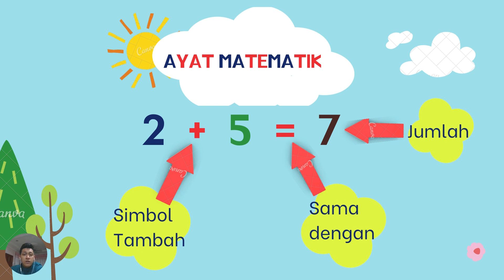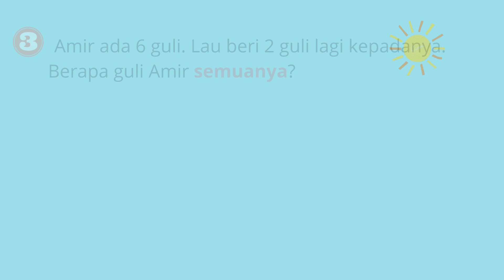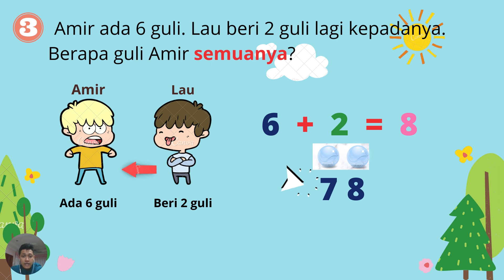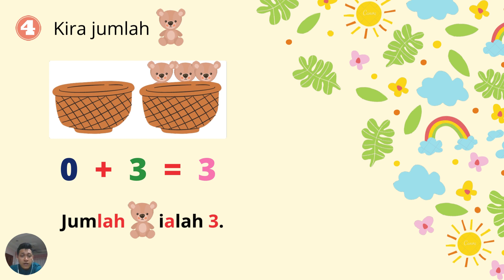MATEMATIK TAHUN 1 ( TAJUK : KENALI TAMBAH )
TAJUK : KENALI TAMBAH
DISEDIAKAN OLEH : USTAZ AMIR